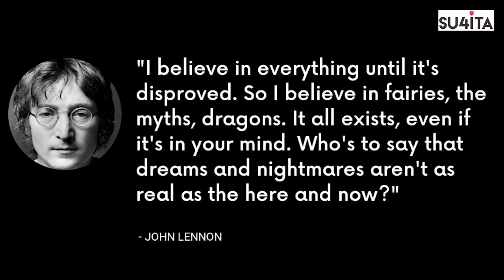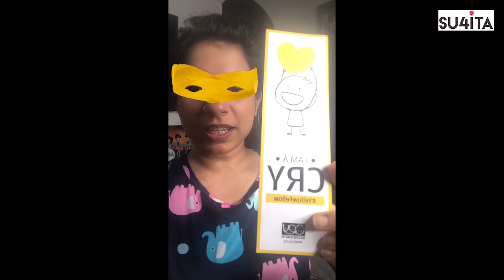Over The Moon | Sucharita Tyagi | Ghar Se Movie Review | Children’s Day | Netflix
Sucharita Tyagi's review of Over The Moon, on Netflix.

Over the Moon is a 2020 American-Chinese computer-animated musical family fantasy film, directed by Glen Keane and co-directed by John Kahrs. Fueled by memories of her mother, resourceful Fei Fei builds a rocket to the moon on a mission to prove the existence of a legendary moon goddess.
Often times, I find myself actively seeking out children’s movies to allow myself a brief escape from reality. Over The Moon is no great cinematic achievement, but it gets the job done just right.

Matlab I don’t even want to call this a review, because it’s such a joyful little movie. However, here are some thoughts

0:00 – Happy Children’s Day India!
0:27 – Be a CRY
0:44 – Over The Moon Review
4:50 – A Trip To The Moon- Relation Mein Recommendation
5:11 – How to join ME as a CRY

Watch this Netflix movie with your kids this Children’s Day.
Watch the 1902 French movie, ‘A Trip To The Moon’ (regarded the first science-fiction film ever made)

Happy Diwali!
Sucharita